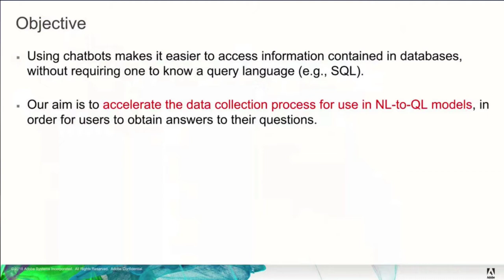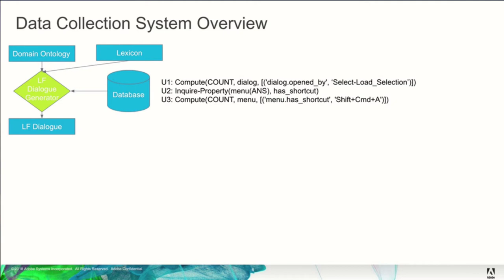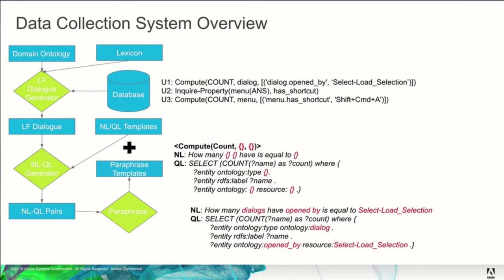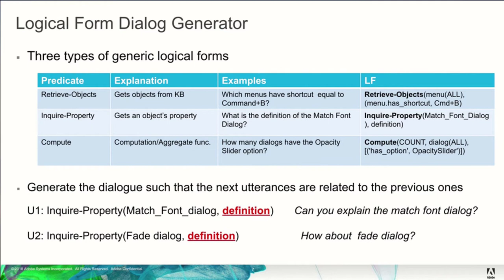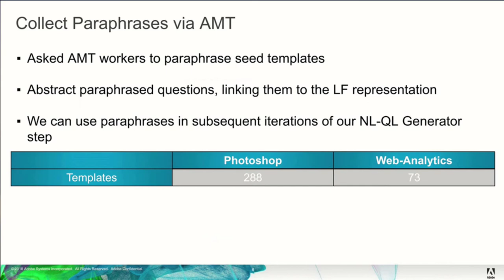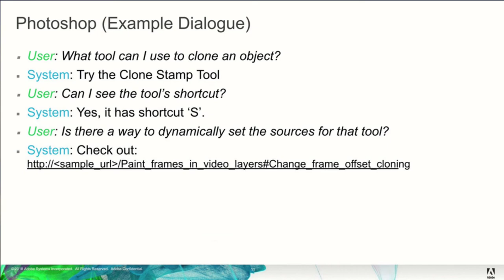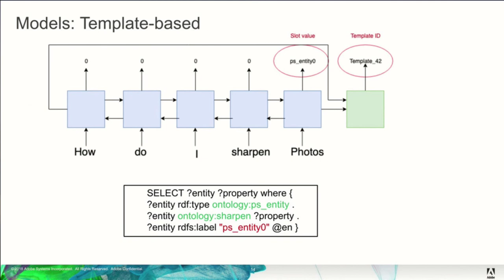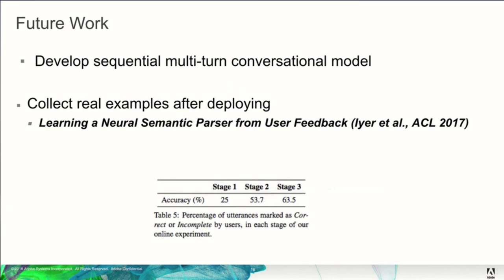2020 07 09 ACL NLI 2020 Efficient Deployment of Conversational Natural Language Interfaces over